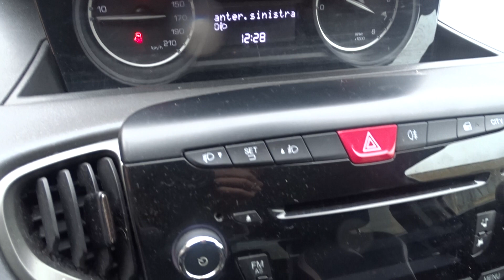Lancia Ypsilon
✨VEICOLO VISIONABILE PRESSO LA FILIALE:
Link Motors - BERGAMO
Indirizzo: ViaPasserera 23 24060Telgate(Bergamo)

Propone:

Bellissima LANCIA YPSILON in OTTIMO STATO immatricolata a febbraio 2015 con 103600 Km. EURO 6B. Adatta ai NEOPATENTATI!
- Carburante: BENZINA / - Porte: 5 / - Posti: 5
- Cilindrata: 1242 cc / - Potenza: 51 Kw / 69 CV

MANUTENZIONE EFFETTUATA: Revisione regolare, Ultimo tagliando a 100000 Km, Cinghia di Distribuzione NUOVA, Gomme 70%, Freni 70%. Scadenza Bollo 02/2021.

OPTIONAL: Abs, Climatizzatore, Computer di Bordo, Autoradio, Servosterzo ecc.

Visionabile SU APPUNTAMENTO.

S E R V I Z I O F F E R T I
- Assistenza in ogni fase
- Spedizioni veicoli nazionali ed esteri
- Gestione Burocrazia fino al passaggio di proprietà
- AUTOFFICINA interna per tagliandi , gomme , riparazioni.